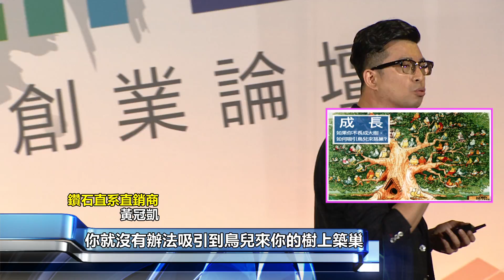鑽石黃冠凱想法不設限 未來無極限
除了有國外的傑出創業家，
來自台灣的鑽石直系直銷商黃冠凱，
他的創業之路也是非常精彩，他曾經創業失敗，
經歷一場人生的低谷，但投入安利之後才知道，
原來安麗是一個不需要人脈、
不需要資金、不需要背景，
就可以擁有自己事業的成功機會，
而讓他堅持下去的精神是，想法不設限，
未來無極限，我們快來聽黃智凱的成功故事。